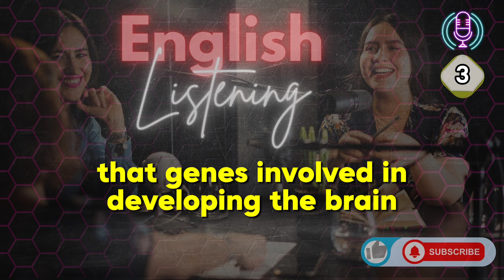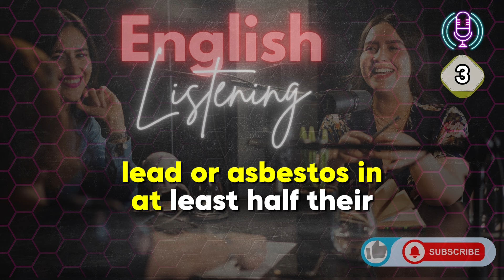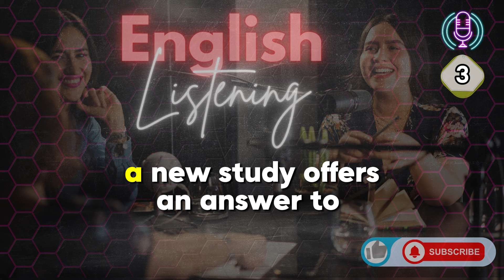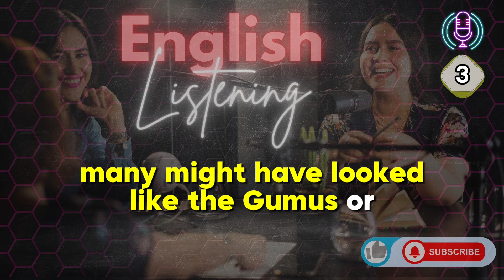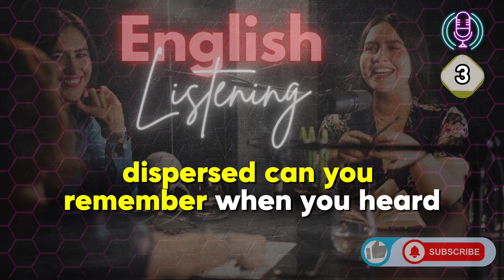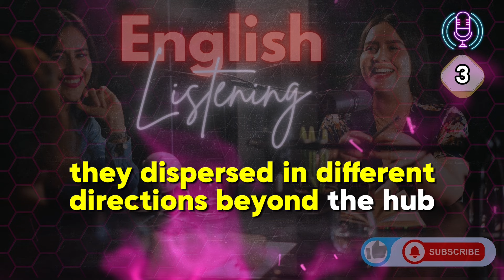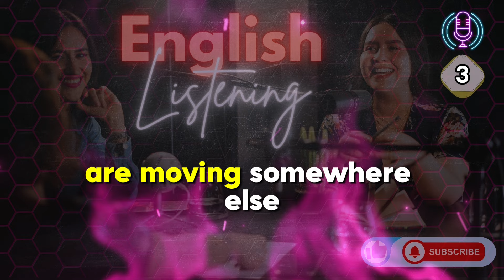30 Minutes English Everyday | S3 - E1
Welcome to English Listening
🔊 What to Expect in This Episode:
On today’s podcast, why are some people left-handed?; an essay from Ukraine about the beautiful town of Skhidnytsia; U.S. officials say air quality is a problem followed by a discussion about connections between air quality, climate and attendance; then the word ‘dispersed’ on Lesson of the Day.

Interactive English Listening
Advanced English Listening
English Listening Comprehension
English Conversation for Daily Use